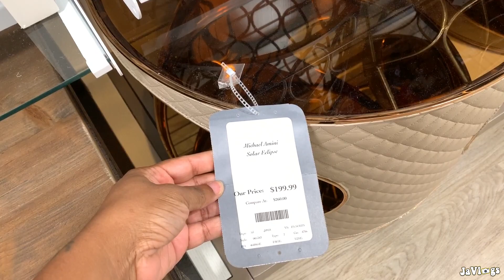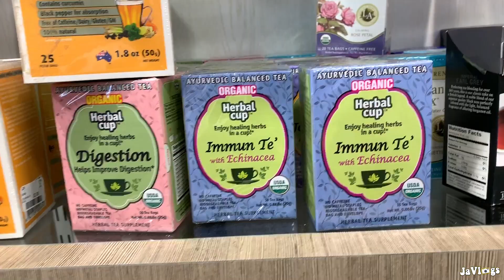Trouble At Toy Story Land | Family Vlogs | JaVLogs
Today was our very first time visiting Toy Story Land in Orlando Florida.

Camera used: Canon Powershot G7X Mark II
Editor: Final Cut Pro X

About JaVlogs:
Hello! We are the Beard Family. My husband Cleveland and have been happily married 19 years. We are raising 5 wonderful children. Clevon (20) Jalen (18) Iyanna (17) Dejah (14) and Janiyah (9). I am a content creator who loves to vlog our daily lives in hopes of inspiring and spreading love to our extended YouTube family. My channel also has hair and wig reviews. Some of the great things we have accomplished is reaching over 200,000 thousand subscribers, becoming a Fullscreen partner, and giving back to our audience. I also love to cook, go shopping, and visit Disney World for family vacations.